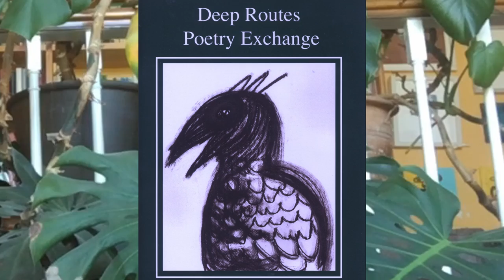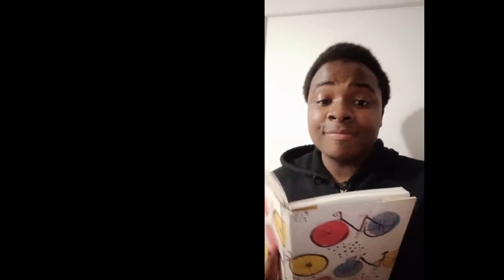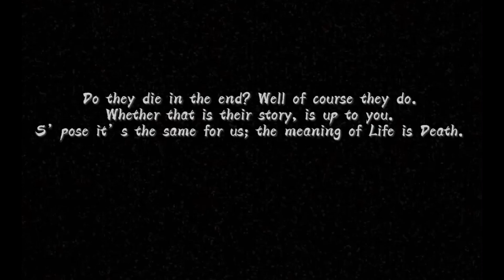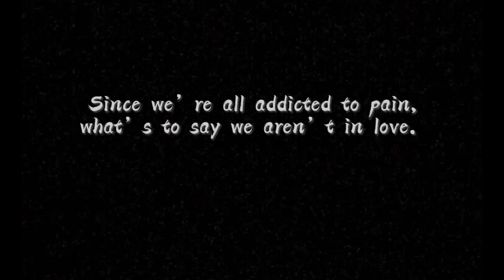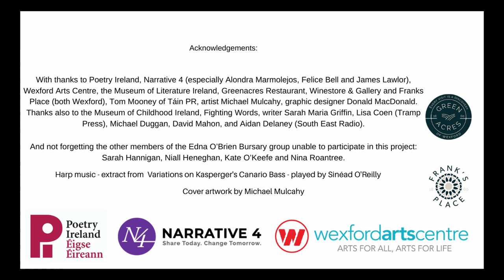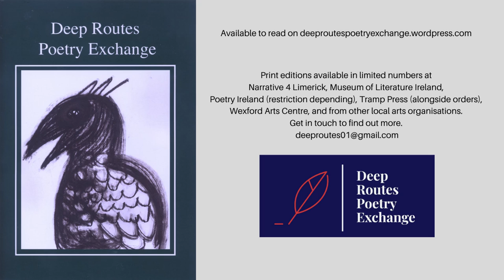Deep Routes Poetry Exchange Launch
In 2020, fifteen emerging young writers from around the island were selected to participate in the first ever MoLI (Museum of Literature Ireland) Edna O’Brien Young Writers Bursary. The aim of the programme is to offer high level mentoring to those selected and to introduce them to publishers, authors and literature academics. Pandemic notwithstanding, the writers brought their creative energies together, produced some great work and formed friendships that have endured.

Deep Routes Poetry Exchange is a Poetry Day event supported by Poetry Ireland, run in association with Narrative 4, 'a global organization driven by artists, shaped by educators and led by students', and inspired by the latter's ‘Story Exchange’ concept. It involves the writers coming together in pairs, each presenting a significant personal story from the past year, the other taking it in a new direction and expressing it through poetry. The poems, formed in a short burst of creative energy following the exchange, are performed at an online event on Poetry Day and published in an online and printed anthology.

Also contributing to the project is 2021 Edna O’Brien Young Writers Bursary Fellow, the acclaimed Dublin writer Sarah Maria Griffin. Original artwork for the project is provided by one of Ireland’s leading expressionist artists and Aosdána member Michael Mulcahy. Project coordinator is Sinéad O’Reilly, a student at Loreto Wexford, and one of last year’s Edna O’Brien Bursary participants.

The limited edition anthology will be distributed from MoLI, Narrative 4 Limerick, Poetry Ireland, Tramp Press (along with orders), Wexford Arts Centre, as well as from local arts organisations.

Supported by Poetry Ireland, Wexford Arts Centre, Green Acres Restaurant, Winestore and Gallery and Franks Place (both Wexford).